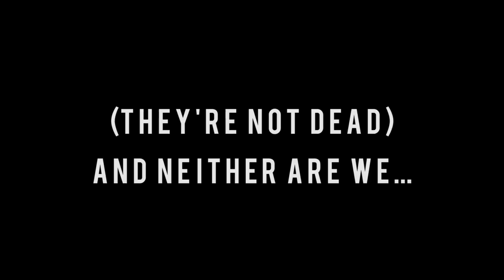Men At Work - Down Under (Punk Rock Factory cover)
Four years ago, Punk Rock Factory disappeared off the face of the planet. They hadn't been seen or heard from until recently, when they were spotted on a building site in Australia. While working one day, they met a mysterious woman called Colin who invited them in for a sandwich of their once favourite meat product, the glorious sausage.

With the delicious taste of weiner in their mouths, they realised what needed to be done. The band flew home immediately, stopping off via Brussels, where they acquired a tall and muscular new member.

Now armed with the power of the mighty sausage and their new Belgian counterpart, Punk Rock Factory were back, and better than ever.